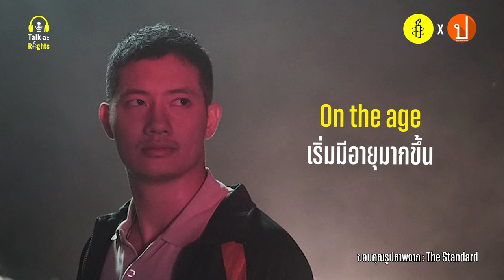ดูหนัง-ฟังเรื่องสิทธิไปกับ ดอยบอย | Talk อะ Rights Podcast EP.7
💡จากเค้าโครงเรื่องจริง สู่การนำมาร้อยเรียงเป็นบทภาพยนตร์สะท้อนสังคม…
🕯️ เนื่องในวันที่ 30 สิงหาคมของทุกปี ถูกกำหนดให้เป็น ‘วันผู้สูญหายสากล’ Talk อะ Rights Podcast Episode นี้ แอมเนสตี้และประชาไท ชวนทุกคนมาคุยและฟังเรื่องราวสิทธิมนุษยชนผ่านมุมมองภาพยนตร์ ‘ดอยบอย’ ในปีนี้
ผู้ลี้ภัย คนชายขอบ กลุ่มชาติพันธุ์ กลุ่มผู้ค้าบริการ นักกิจกรรม ความหลากหลายทางเพศ และการบังคับบุคคลให้สูญหาย เป็นประเด็นหลักๆ ที่ ‘นนทวัฒน์ นำเบญจพล’ ในฐานะผู้กำกับภาพยนตร์ ดอยบอย ต้องการสื่อสารและบอกเล่าเรื่องราวการละเมิดสิทธิมนุษยชนผ่านมุมมองตัวละครที่มีความแตกต่างและหลากหลาย
พบกัน‼️ ในงาน  MOVIES THAT MATTER วันศุกร์ที่ 30 สิงหาคม เราจะพาหนัง ‘ดอยบอย (DOI BOY) เข้าโรงภาพยนตร์ ให้ทุกคนได้ดูกันแบบจัดเต็มเป็นครั้งแรก
📌สำหรับใครที่ลงทะเบียนแล้ว สามารถนำ SMS มายืนยันสิทธิพร้อมรับตั๋วหนังได้ ณ จุดลงทะเบียน Paragon Cineplex ชั้น 5 สยามพารากอน กรุงเทพฯ ตั้งแต่เวลา 16.00 – 18.00 น.
🎬 หนังเริ่มฉายเวลา 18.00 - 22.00 น. I Paragon Cineplex โรง 8 ชั้น 5 สยามพารากอน กรุงเทพฯ
เพราะการทำให้ความจริงปรากฎคือหนทางของการชดใช้เยียวยาและคืนศักดิ์ศรีแด่ผู้ถูกบังคับให้สูญหายทุกคน✨
🕯️เรื่องสิทธิมนุษยชนเป็นเรื่องของทุกคน